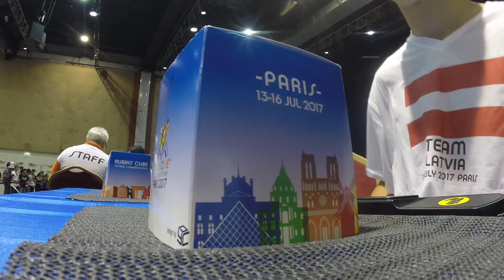Team LATVIA in the Nations cup | 2017 World Rubik's cube championship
This video is about our team in the Nations cup. We didn't get further, but we still tried. It was an awesome experience.